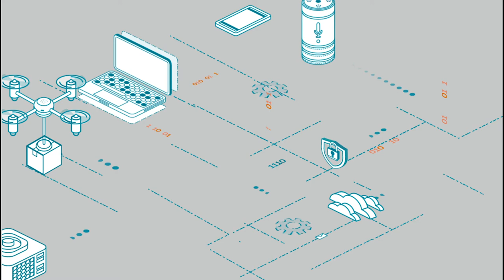Przyszłość jest dziś / AI tworzy i zwalcza dezinformację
W kolejnym odcinku podcastu "Przyszłość jest dziś" rozmawiamy o dezinformacji i manipulacji. A czas jest szczególny, bo w Polsce trwa kampania przed wyborami prezydenckimi. Z badań NASK-u wynika, że ponad połowa polskich internautów zetknęła się z manipulacją i dezinformacją, a prawie 20 proc. badanych nie sprawdza wiarygodności internetowych informacji i źródeł.

Joanna Świątkowska, ekspertka ds. cyberbezpieczeństwa, mówi, że rozwój technologii i postęp sprawił, że skutki dezinformacji są dalece bardziej poważne. Demokratyzacja spowodowała, że coraz więcej aktorów angażuje się w manipulowanie innymi. A Karolina Zbytniewska z Euractiv przestrzega, że część sił politycznych i biznesu wykorzystuje media społecznościowe i wprowadza ludzi w błąd, co jest zagrożeniami dla demokracji.

Sztuczna inteligencja występuje w podwójnej roli - jako narzędzie, które pomaga tworzyć fake newsy, ale jednocześnie, dzięki AI, walka z nimi staje się łatwiejsza. Jakub Boratyński z Komisji Europejskiej opowiada o współpracy z różnymi ekspertami i o rekomendacjach, które na jej podstawie powstały.

Rozmawia Karol Tokarczyk.